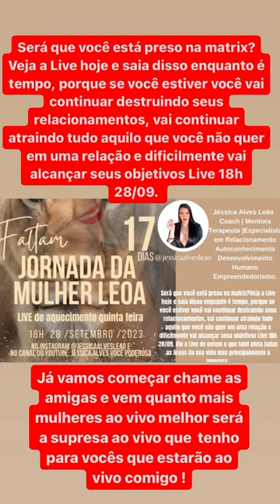Vem ao vivo agora as 18h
Será que você está preso na matrix?Veja a Live hoje e saia disso enquanto é tempo, porque se você estiver você vai continuar destruindo seus relacionamentos, vai continuar atraindo tudo aquilo que você não quer em uma relação e dificilmente vai alcançar seus objetivos Live 18h 28/09. Viu a Live de ontem o que falei afeta todas as áreas da sua vida mas principalmente a amorosa. Live no YouTube e no Instagram @jessicaalvesleao Passe 5 minutos para frente e veja. Não vai ficar no ar veja. A forma que você se ama vai refletir na sua vida e principalmente na vida amorosa. Chega de ser mais do mesmo aprenda a se tornar uma Mulher Leoa Desperta! Live ao vivo  ative o lembrete no YouTube e no Instagram 15minutos não fica salva e tem surpresa para quem Veja a Live de terça! Se acontece com você o que falei na aula de ontem  faça o que eu falei lá. Isso é muito sério e você precisa saber disso veja antes que saia do ar corre! Não perca a JORNADA DA MULHER LEOA DESPERTA. Ative o lembrete. Será que você tem necessidade de aprovação falei domingo  corre ver a Live porque sai do ar logo. Linguagem silenciosa, aprenda a ser mais sensual sem abrir a boca sem ser vugar, aprenda a induzir uma pessoa a fazer o que você quer, aprenda a ver se a pessoa está mentindo para você, aprenda a ver se ela gosta de você ou não.  Falei isso na Live de sábado corre ver porque não vai ficar salva e  compartilha com muitas mulheres tem surpresa nas LIVES quem fica ao vivo comigo!!!
Você sabia que existe uma linguagem que induz a pessoa a fazer o que você quer? Linguagem corporal e silenciosa saber se expressar muda tudo!
JORNADA DA MULHER LEOA DESPERTA  somente para mulheres que querem despertar para conquistar tudo o que sempre desejou, o relacionamento saudável, independência financeira, independência emocional, corpo ideal, autoestima, amor próprio, propósito, venha destravar  as 12 áreas da sua vida!Vem para Live que você vai entender tudo.

Você que não me conhece ainda poderosa eu sou Jéssica Alves Leão 🦁 ⬇️⬇️⬇️
Coach | Mentora | Terapeuta | Especialista em Relacionamento | Autoconhecimento | Desenvolvimento Humano.
São mais de oito anos buscando conhecimento e transformação na minha vida poderosa e isso me permitiu a ajudar muitas poderosas e continuo ajudando até hoje e também posso ajudar você. Corre entre nesse link e fale que quer saber da mentoria você também pode entrar pelo link da bio do Instagram

Ou no canal do Telegram para entrar também no GRUPO SECRETO DO WHATSAPP OU NA CANAL DO TELEGRAM você escolhe poderosa porque lá eu compartilho dicas e conteúdos exclusivos que só vão para o grupo e você não pode perder, compartilho conteúdo sobre assuntos calhentes também 🔥🔥🔥 para você usar na sua vida amorosa poderosa então você não pode perder corre entrar no grupo espero você lá.  Agora se escreva no canal no do YouTube você precisa se escrever e ativar o 🔔

E claro que você não pode perder o que compartilho com você no Instagram @jessicaalvesleao ou entre pelo link ́

Se você deseja uma sessão comigo para acelerar o seu processo para atingir os resultados WhatsApp